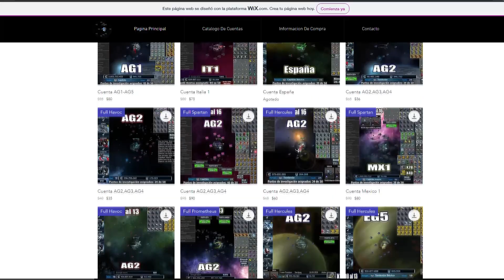¡Nuevo codigo bono! // Otro más || DarkOrbit